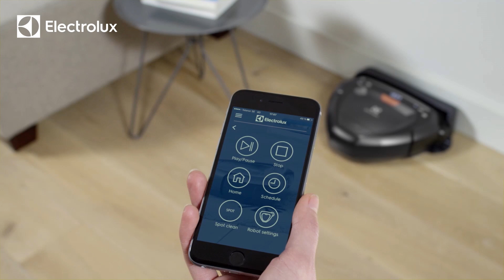Electrolux Pure i9 robotporszívó - okostelefonról irányítható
Az Electrolux robotporszívó kitakarít Ön helyett, így tiszta lesz az otthona, mire hazaér. A Pure i9 robotporszívó teljesen önállóan dolgozik, ráadásul, okostelefonról is irányíthatja a Purei9 alkalmazáson keresztül.